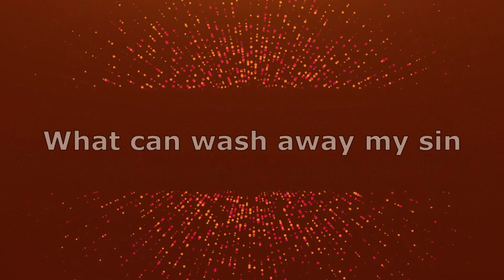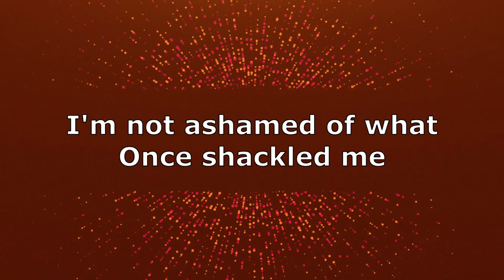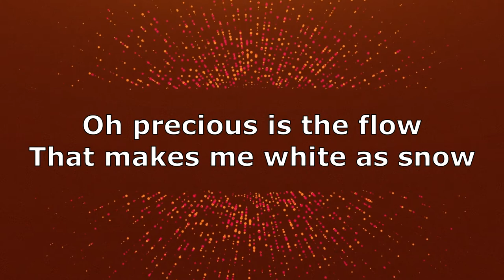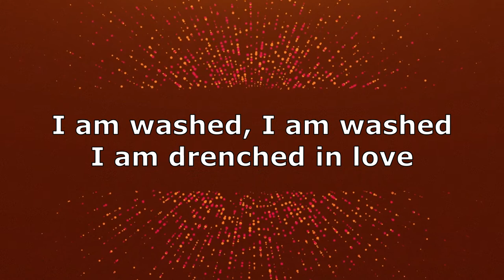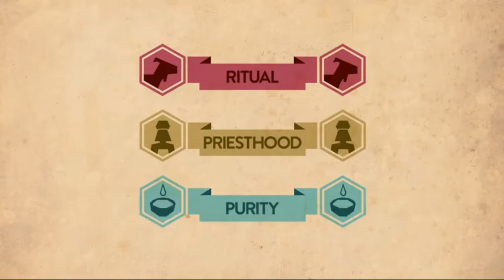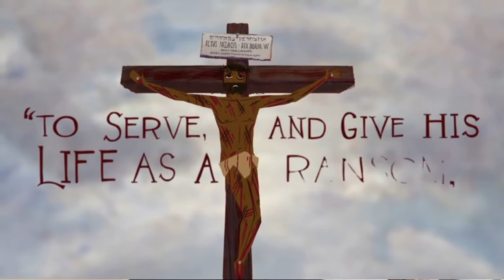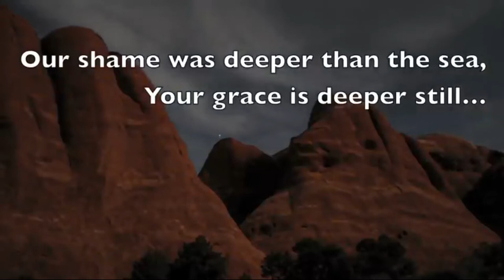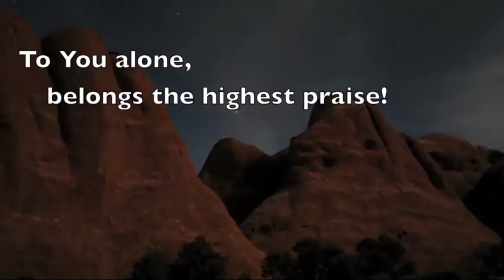Sacrifice - Blood everywhere!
This week, Vicar David explores how the sacrificial system developed and begins to recognise why animal sacrifice could only ever be a  temporary solution to the problem of sin...